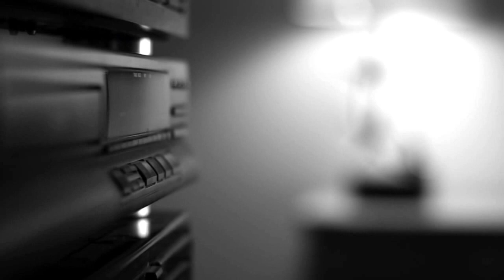Venus In The Garden (excerpt#2) Athena Mathiou & Alexandros Vardaxoglou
Directed by Telémachos Alexiou

Starring:
Athena Mathiou
Alexandros Vardaxoglou
Stavros Svigkos

Σκηνοθεσία: Τηλέμαχος Αλεξίου
Παίζουν:
Αθηνά Μάθιου
Αλέξανδρος Βαρδαξόγλου
Σταύρος Σβήγκος